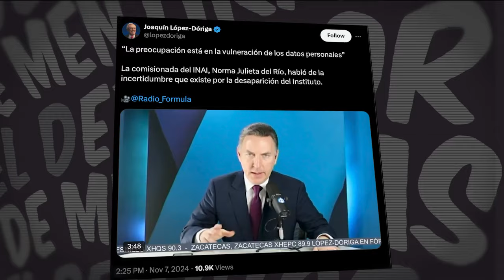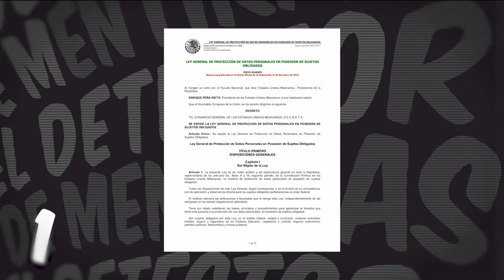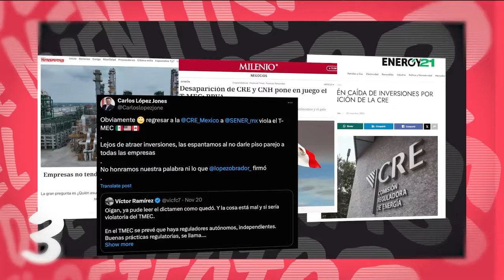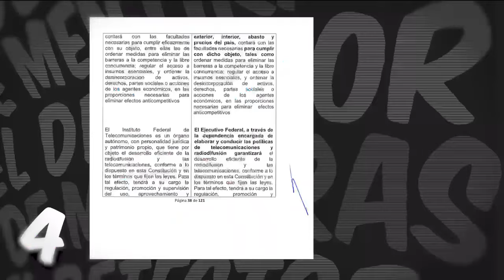DetectorDeMentiras | La desaparición de órganos autónomos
DetectorDeMentiras | La desaparición de órganos autónomos hará eficiente la gestión pública, la transparencia y la austeridad en el uso de recursos.

No te dejes engañar por medios de comunicación que dicen lo contrario. Infórmate en canales oficiales.